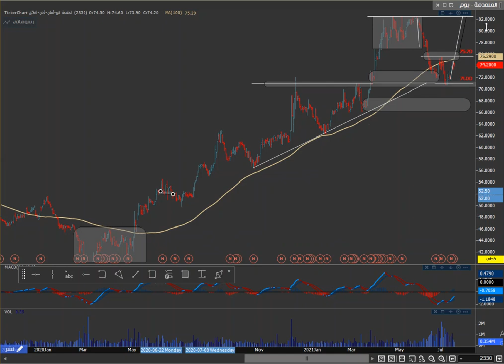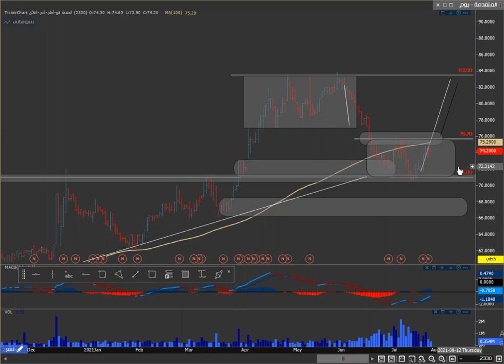فرص متميزة على سهم المتقدمة